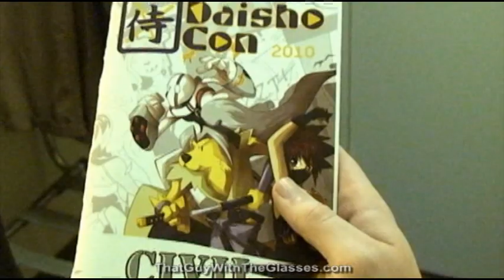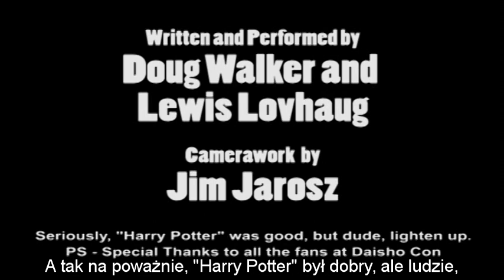Bum Reviews pl - Harry Potter i Insygnia Śmierci cz 1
Recenzja pierwszej części filmu "Harry Potter i Insygnia Śmierci cz 1" w wykonaniu dwóch Żuli, wspomaganych przez liczne grono konwentowiczów ;)

Tłumaczenie: Akane
Korekta i konsultacje: speiderman, RandoMan